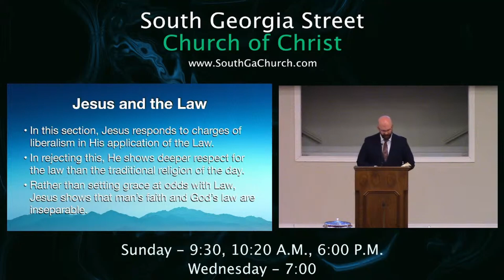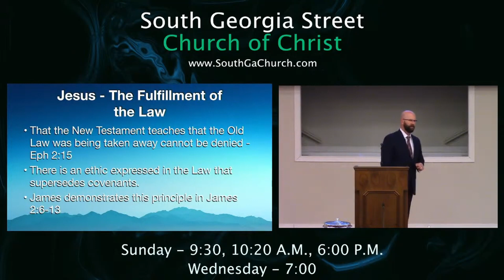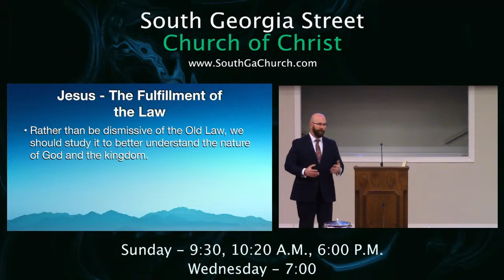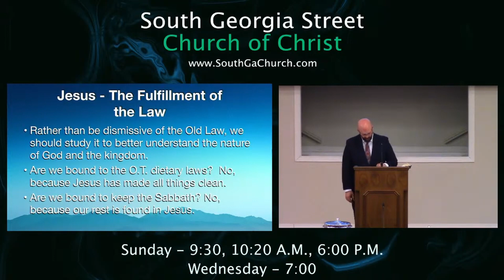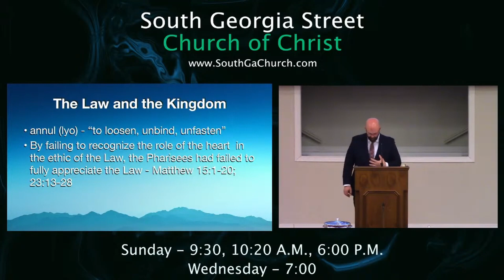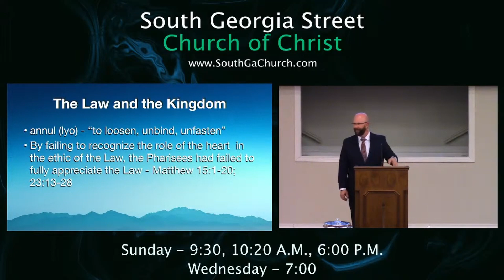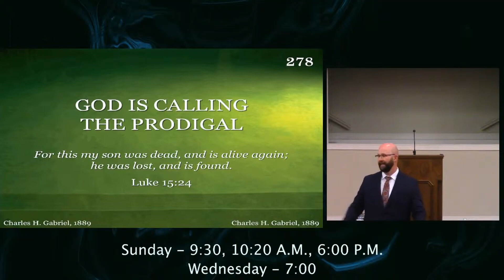The Sermon on the Mount pt. 5